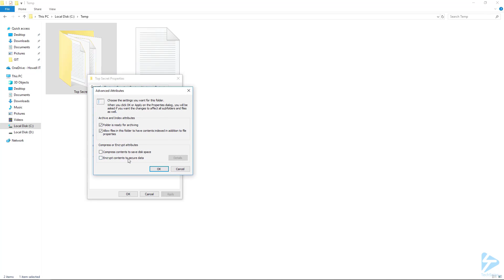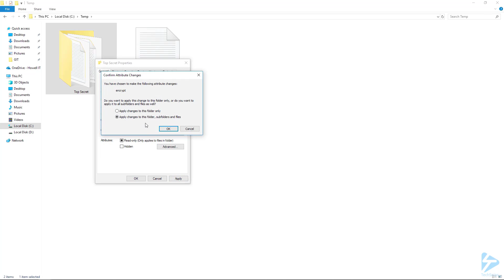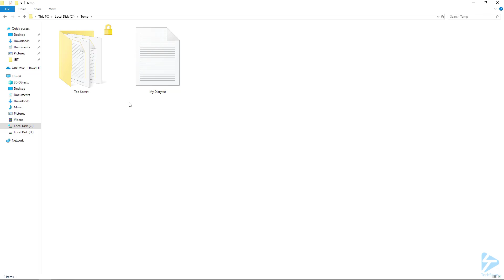How To Encrypt And Decrypt Files Using The Encrypting File System (EFS) On Windows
In our digital and connected world, privacy can be hard to come by! But there is a simple encryption tool built right into the Windows operating system to protect your files.In this snip, Anthony will walk you through how to encrypt and decrypt a folder and a file using the Encrypting File System (EFS).